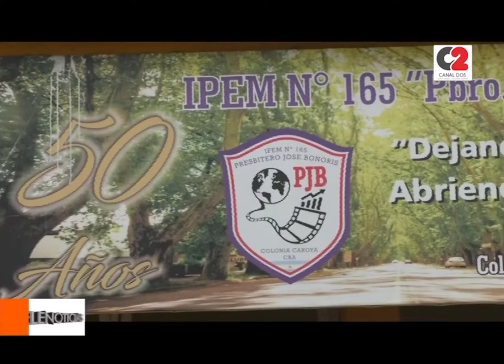Solicitan el cambio de estatuto en l Festival de Jesús María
El colegio Bonoris de Colonia Caroya envió una carta con varios puntos para ser considerados en la orden del día de la asamblea de Cooperadoras  Escolares que integran el Festival de Doma y Folklore de Jesús María.

🎥 Prof. Salvador Lucero, director del IPEM 165 Pbro. José Bonoris.